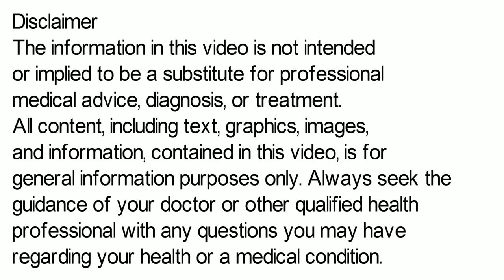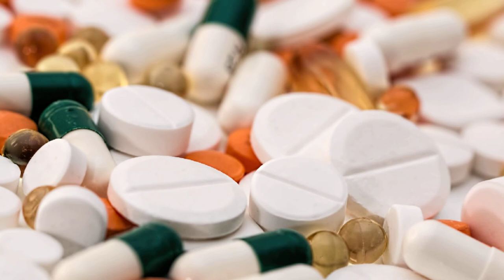Ciplactin Plus Syrup | Ciplactin Plus Syrup How To Use | ciplactin plus syrup uses, Side Effects